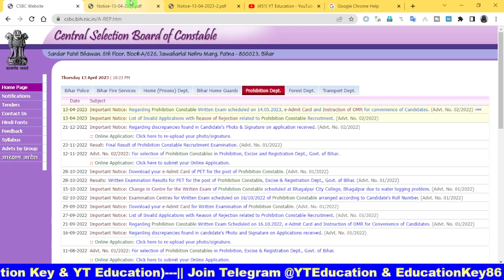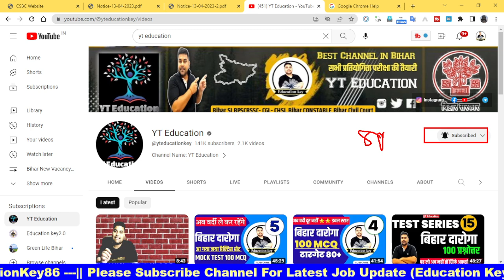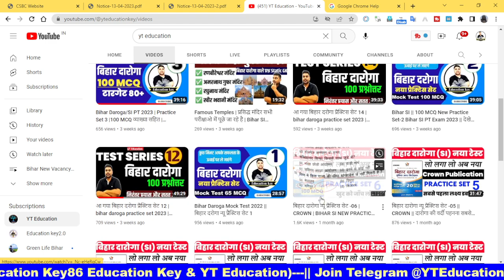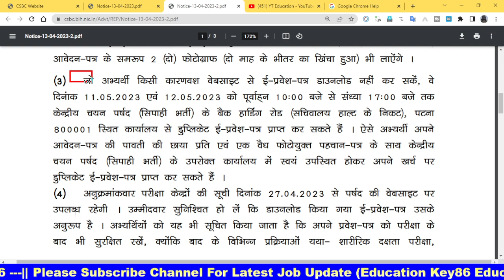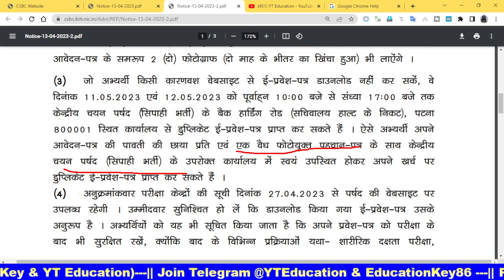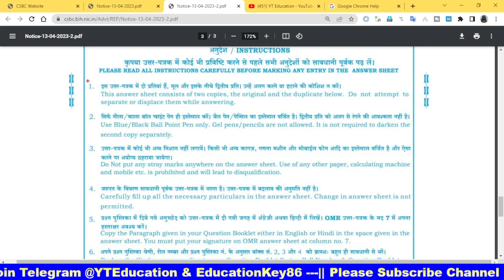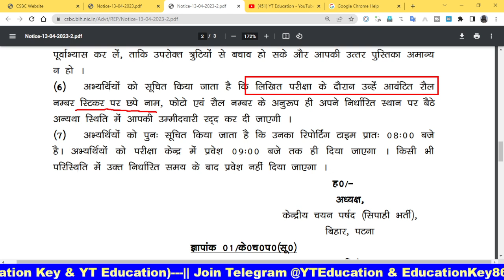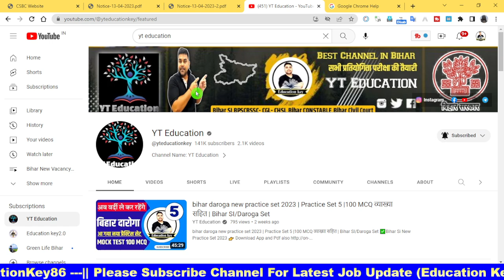बिहार मद्ध निषेध सिपाही Exam Date | जानिए कब से मिलेगा ADMITCARD | परीक्षा देने से पहले क्या पढ़े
1. My Second Youtube Channel : YT Education
6.  Quiz Group YT Education

2.
4. Bihar Jobs Update 2020-23
5. Latest Job Update upcoming 2022-23

bihar prohibition constable exam date 2023,